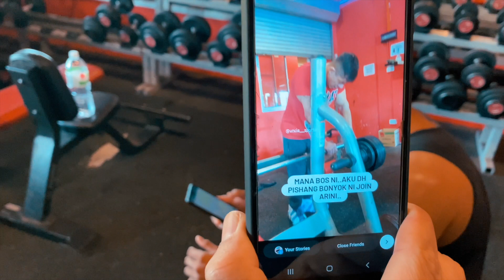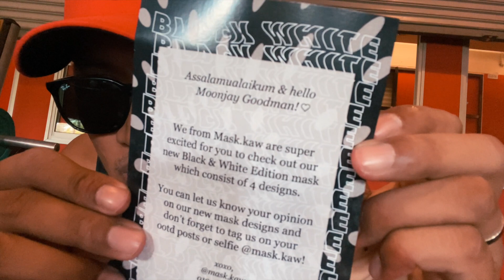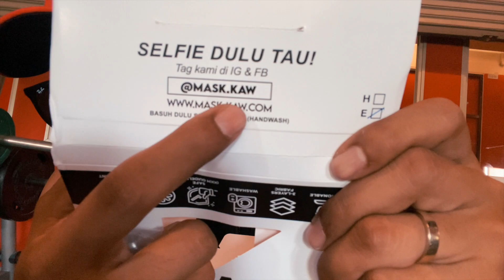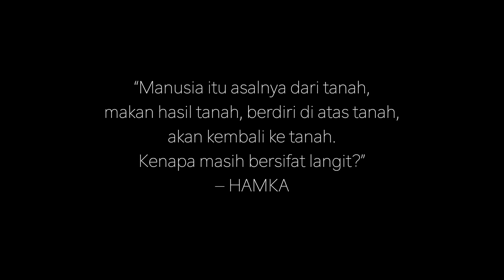BOB Workout kaki sampai muntah | VLOG⁴ 163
➔  Follow me on other social media platforms!